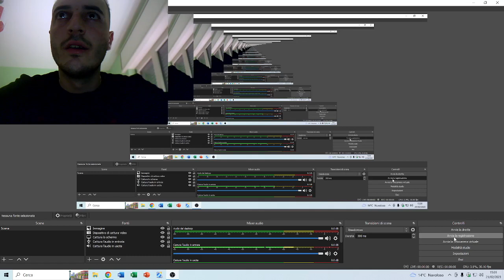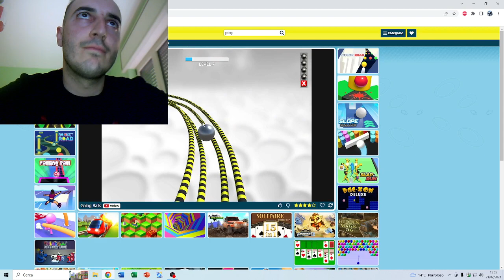oggi ho caricato un gioco di abilità e mi sono dovuto fermare al livello 7 che dopo stavano le curve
e siccome stavano molte curve non ho continuato a fare altri livelli